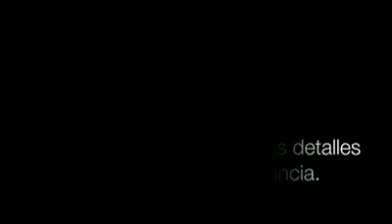VIDEO DE VALERIE TRONCOSO PARA EL CONCURSO DE VIDEO MAXPRO